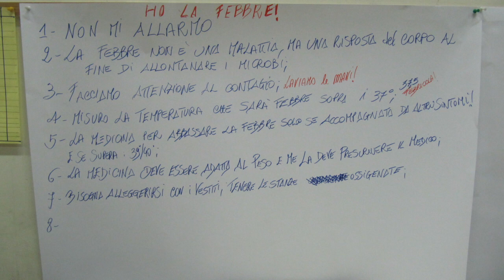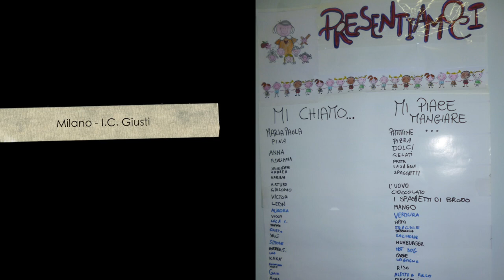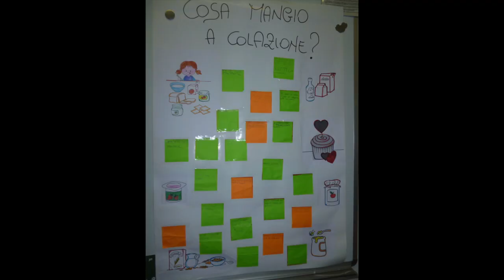10@Lode in salute 2017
Progetto realizzato in 16 scuole italiane sui temi dei corretti stili di vita e del benessere fra i più piccoli